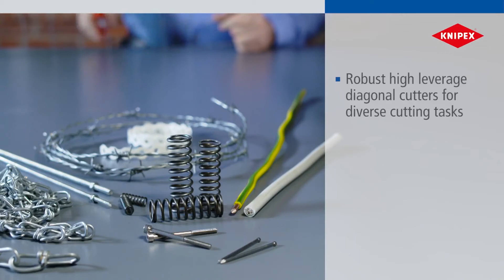KNIPEX 니퍼 (고강력) High Leverage Diagonal Cutter 74-05-140 [영문]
크니펙스 니퍼 (고강력) 입니다.

적은 힘으로 높은 절단력을 가진 인체공학적 손잡이 디자인입니다.
기존 니퍼보다 힘의 소모를 20% 덜 쓰며, 내장형 단조 조인트 축을 채용하였습니다.